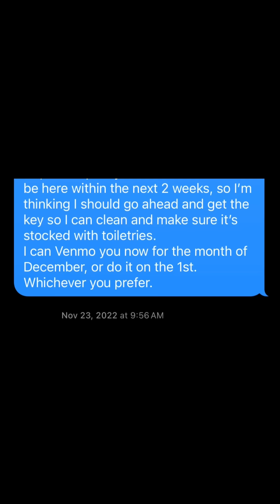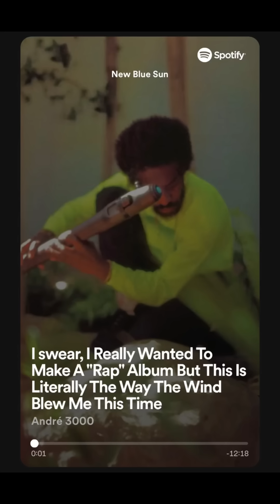FRIENDSGIVING and other things